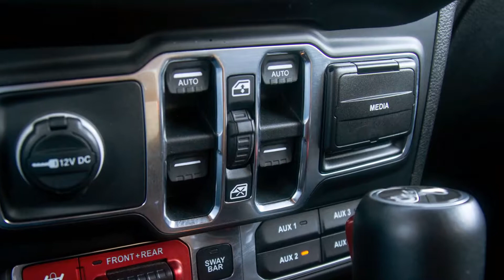2018 Jeep Wrangler Rubicon Alaska Cannonball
2018 Jeep Wrangler Rubicon Alaska Cannonball
I've never delayed big adventure long enough to fill a bucket. But I do have a bucket item that dates to 1992: drive from Deadhorse, Alaska, to Tierra del Fuego, Argentina. Twenty-six years later, it's time. But first, I needed a vehicle. And a Jeep Wrangler was not my first choice.

Growing up as a kid in the Midwest, I loved Jeeps. But around 10 years ago I went on a camping trip to Death Valley with a colleague, testing the early JK Wrangler against the competition. By the end of it, I couldn't justify the ergonomic and physical punishment for the admittedly massive capability. So two years ago, I bought a 1994 Toyota Land Cruiser project truck to make the journey. I paid too much, and the Cruiser revealed itself to be not a garage project, but the Manhattan Project. I took this as a good omen. Adventure begins in the deep end, so why wait to get there?

During a break from discovering enough gremlins to reboot the movie franchise, I had dinner with Jeep's West Coast PR guy. I mentioned my plans for a six-month overlanding trek to Alaska. He said, "You know, we've got a new Wrangler coming out — that might be a good test of the chassis." My outside voice said, "That would be interesting." My inside voice said, "Hmmm." Anything's possible after 10 years, right? I might like it. Might.

2018 Jeep Wrangler Rubicon Alaska Cannonball